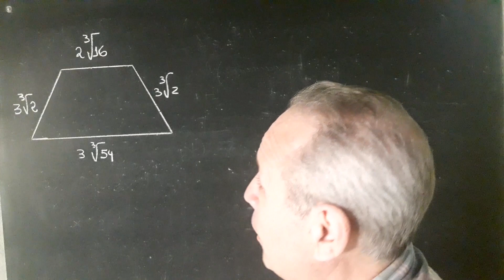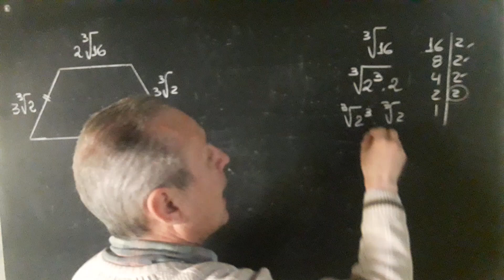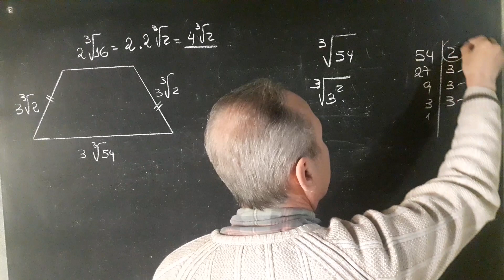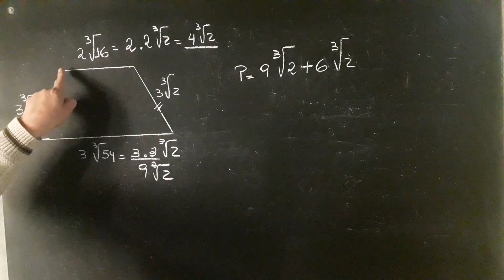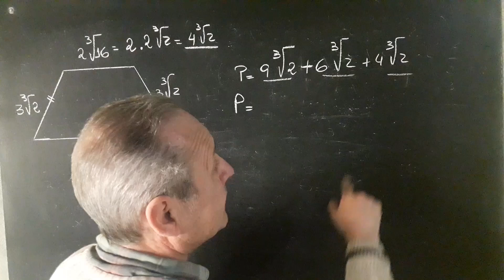Cálculo Exacto del Perímetro de un Trapecio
Irracionales@RicardoJara277